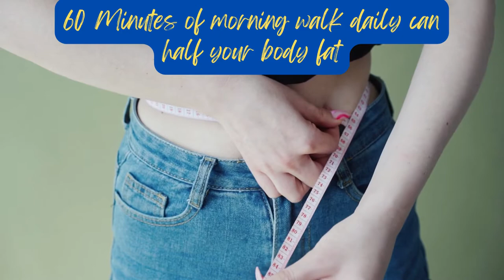4 Incredible Benefits of Morning WALK For Daily and Weekly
Daily Walk
Morning Walk
miracles of walking
walking miracles
walking
benefits of walking
walking benefits
benefits of walking everyday
walking benefits for men
walking benefits for weight loss
walking benefits for health
health benefits of walking
daily walking benefits
brisk walking benefits